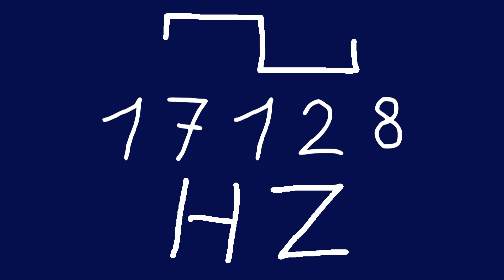17128 hz square